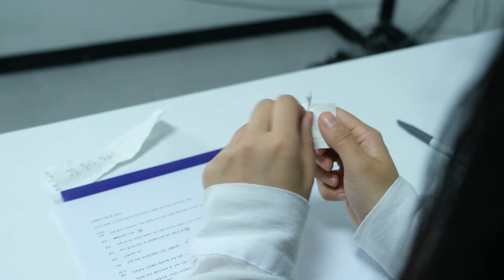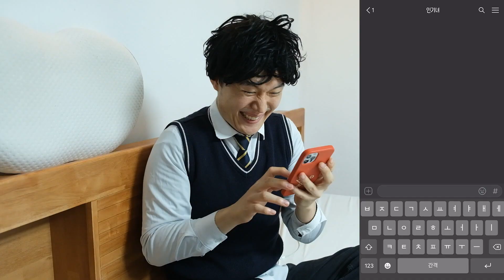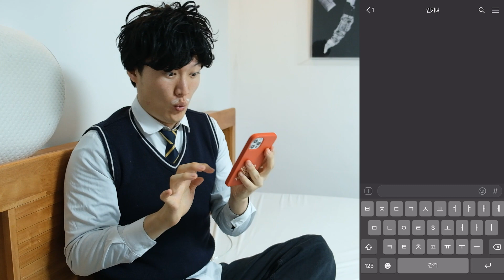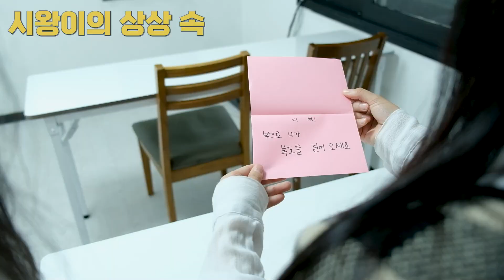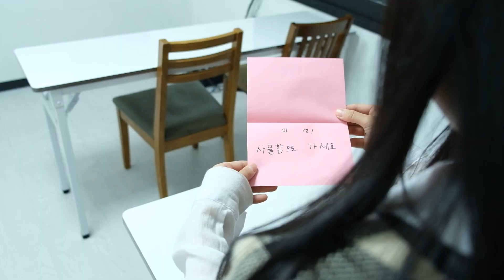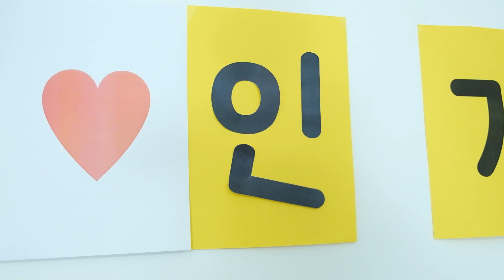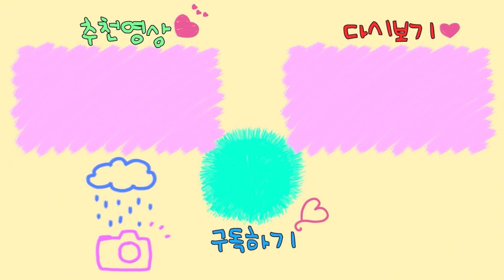고백할 때 초보 중수 고수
학교에서 제일 이쁜 인기녀한테 한 눈에 반한 친구들

인기녀는 누구와 사귀게 될까?